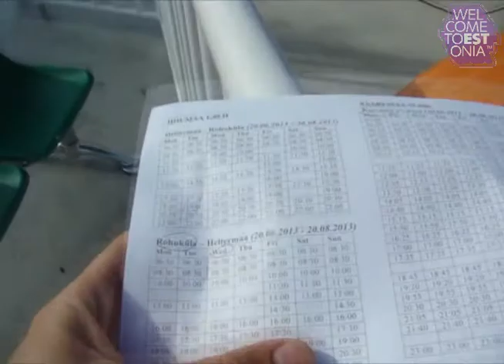SME TEAM ESTI TRIP 2013 [VI] Islands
Ceļš uz mājām caur salām.